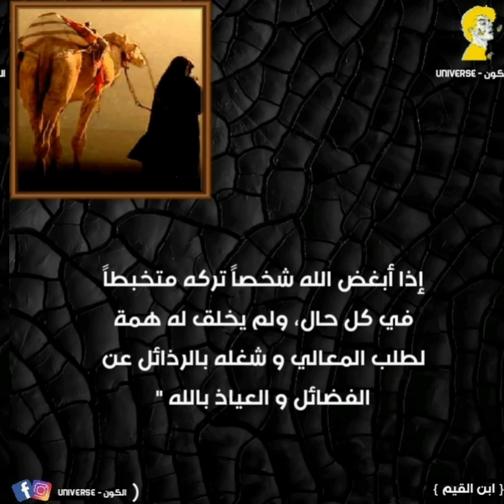10 أقوال - لي عالم العقيدة و الفقيه ( أبن القيم )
موسيقى: Christmas Tree
عازف: Rafael Krux